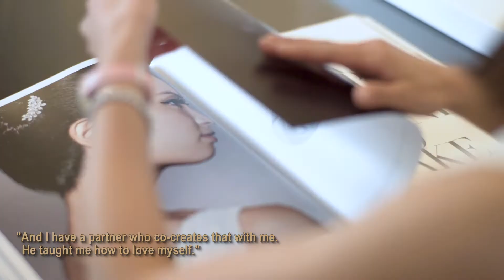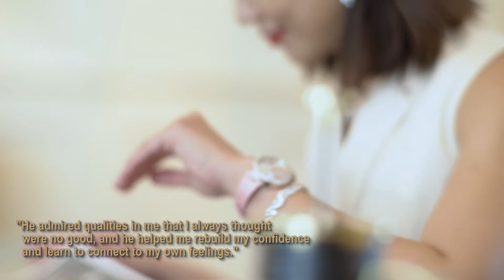A Diamond Life: Joanne Peh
You don’t become Joanne Peh, the enigmatic actress and achieved woman, by not taking risks and following your heart. We speak to the ineffable modern icon, whose course to stardom and ongoing journey in reel and real life, boldly defies convention and definition. A diamond life shaped by putting herself out there, learning from her mistakes, working hard and rigorously honing her skills as an actress and a wife, mother, daughter, friend. Her acts of love consist of what’s appropriate, on all aspects to her loved ones, self included.

“Self-care is not feeling guilty about devoting time for your own benefit and removing elements that are hurting you – whether it’s physical, emotional or spiritual. We have different needs at different times of the day, which is why I think it’s important to know ourselves. What inspires us? What gives us energy? Is it time for our minds and bodies to rest? And then respond to those needs accordingly.”

Full feature interview on Curatedition.com.